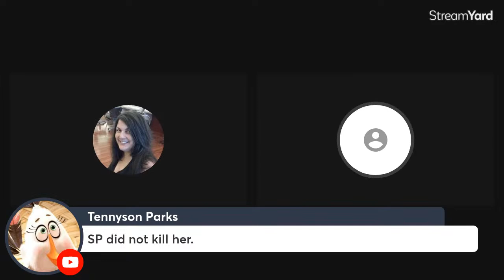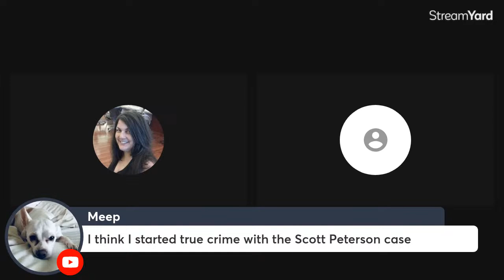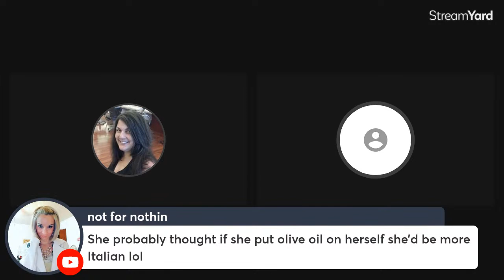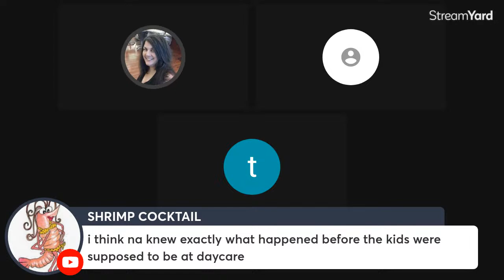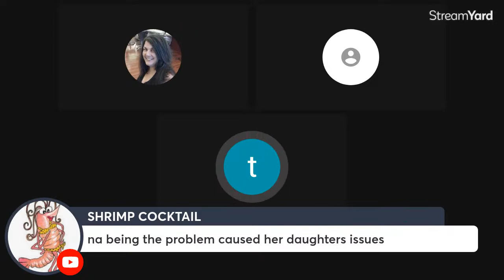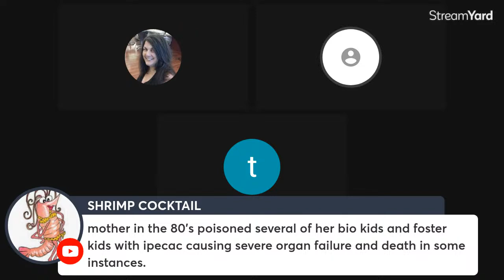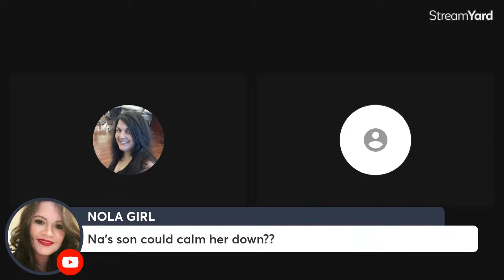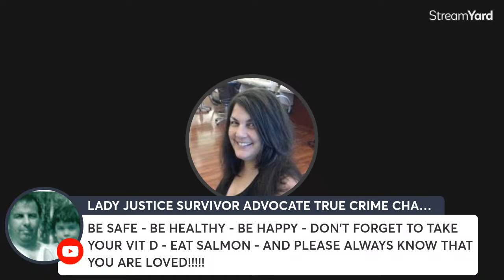CHRIS WATTS ~ WHAT DOES THAT PILL BOTTLE SAY??? THANK YOU ALICE!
THE CASE OF CHRISTOPHER WATTS